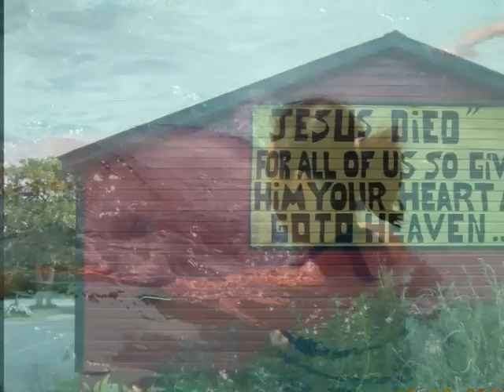אידלמן ג'מייקה ואיי קיימן 10-2009